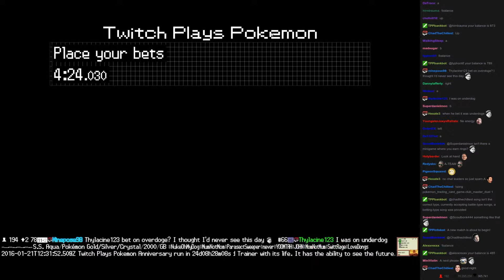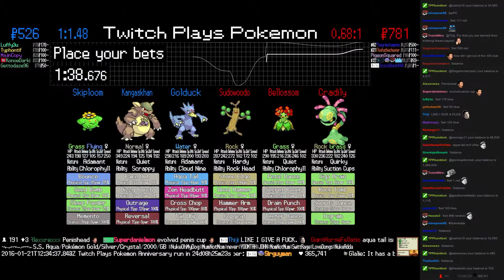Twitch Plays Pokémon Battle Revolution - Match #35752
Match #35752 [Blue: Golduck, Kangaskhan, Skiploom] vs [Red: Sudowoodo, Bellossom, Cradily]